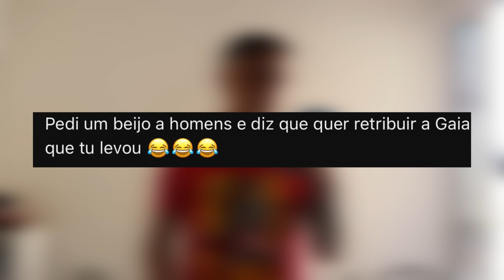2 REAIS OU UM PRESENTE MISTERIOS0 - pegadinha